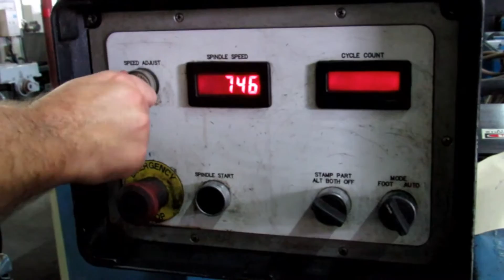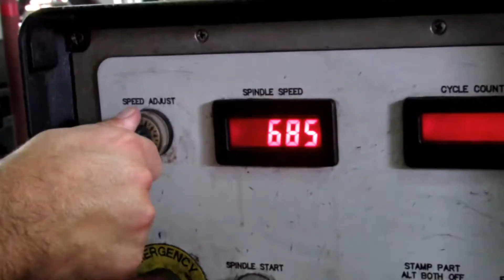17295 Studmaster Chamfer Machine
Studmaster Bolt & Stud Chamfering Machine